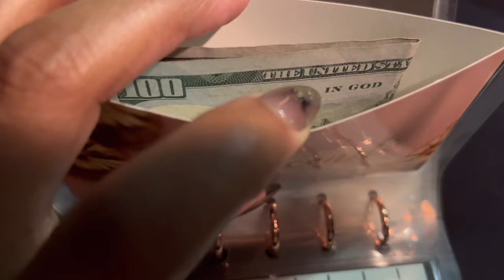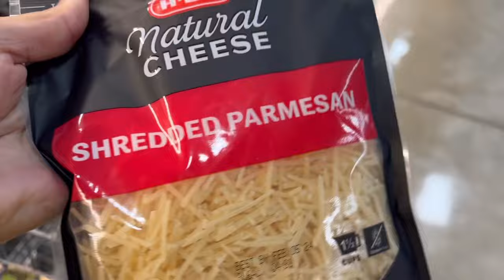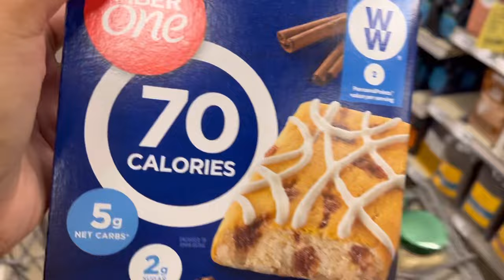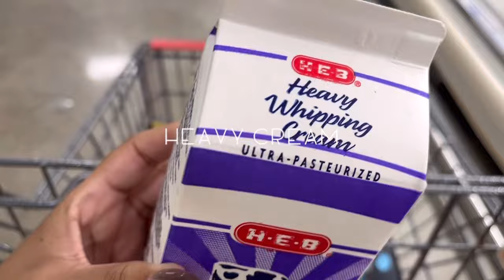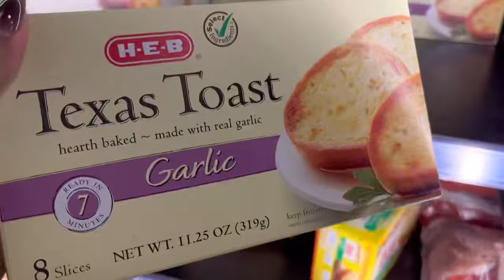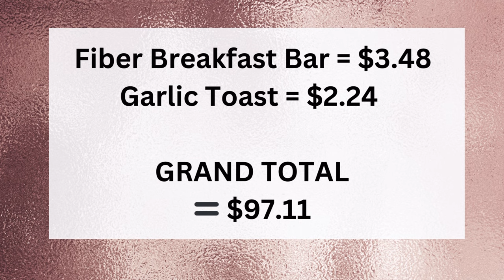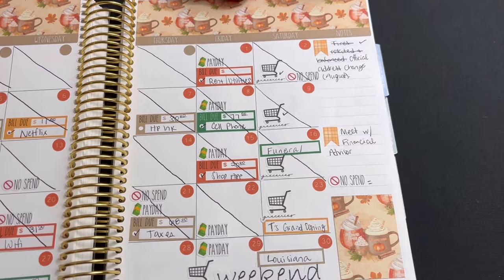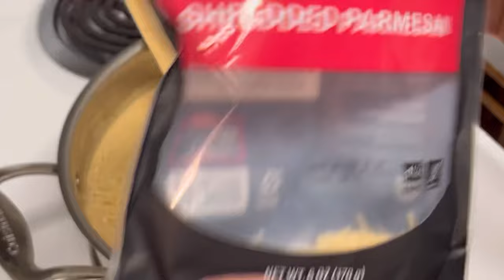GROCERY HAUL | Grocery Shopping Vlog | $100 LOW BUDGET GROCERY HAUL | Grocery Shopping on a Budget🛒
Happy Monday! Today is a grocery shopping vlog and grocery haul! I am grocery shopping on a $100 budget, and showing some cooking clips, at the end.

Amazon Storefront

| FILM ITEMS |
Black background